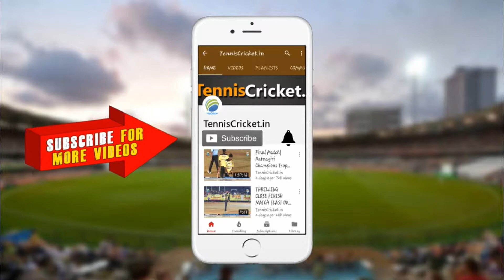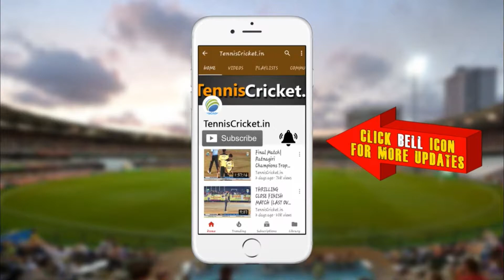Abhi Sports Vengurla Vs Aadi aryan Sports Match || Chhatrapti Chashak 2021